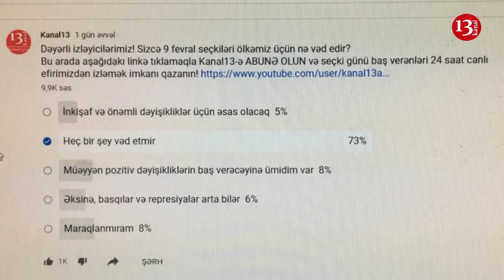"Seçkidən sonra ölkəni idarə etmək çətin olacaq, iqtidar yenə də nəticəni saxtalaşdırsa"- 24 DƏQİQƏ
"Əvvəlki seçkilər kimi bu seçkilər də saxtalaşdırılsa, artıq ölkədə vəziyyət çətin olacaq"-24 DƏQİQƏ